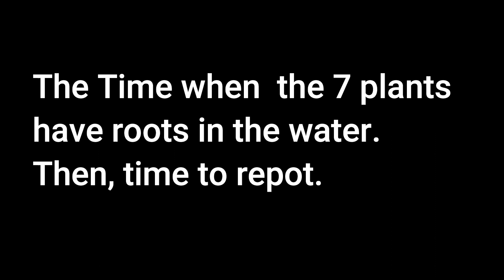The Seven Plants We can grow in the water.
We get some cuttings of plants and observe in groeing into the water and then repot.